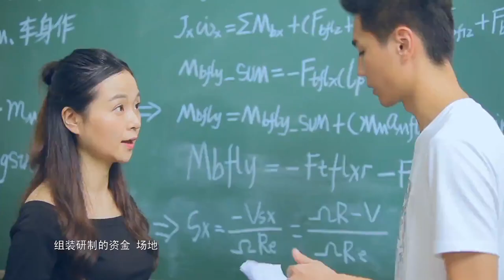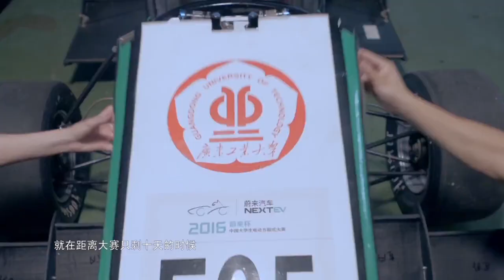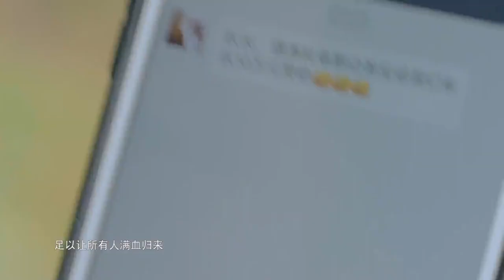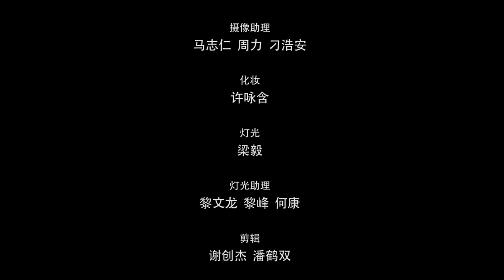广东工业大学形象宣传片-青春加速度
广东工业大学地处广州，秉承“与广东崛起共成长，为广东发展作贡献”的办学理念，是一所以工为主、工理经管文法艺多科性协调发展的省属重点大学，是广东省高水平大学重点建设高校、广东省高水平理工科大学重点建设高校。1958年开始本科办学，已形成“学士-硕士-博士”完整的人才培养体系，现正朝着建成“以工为主、与产业深度融合、极具创造活力的特色鲜明的高水平大学”的目标奋进。